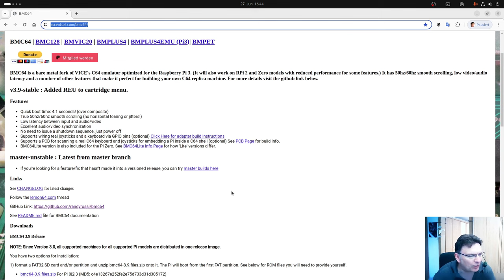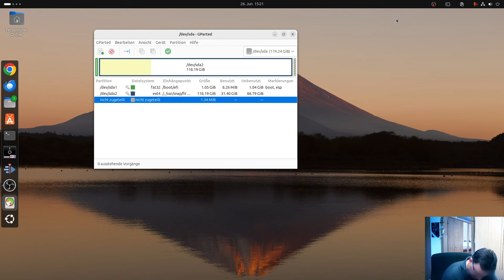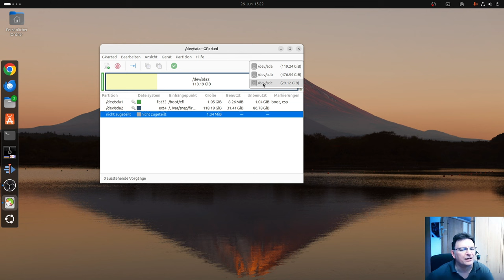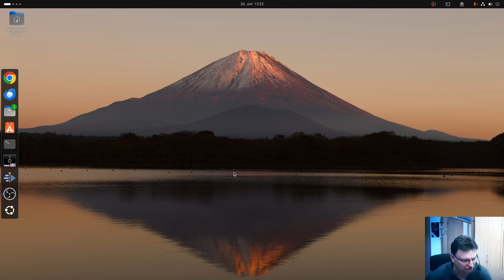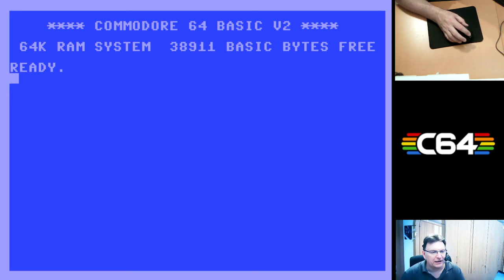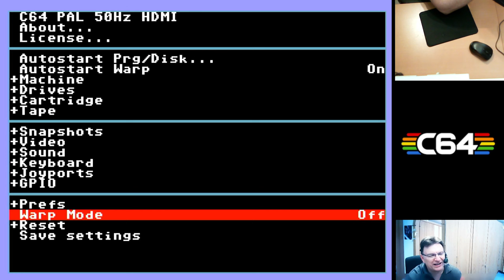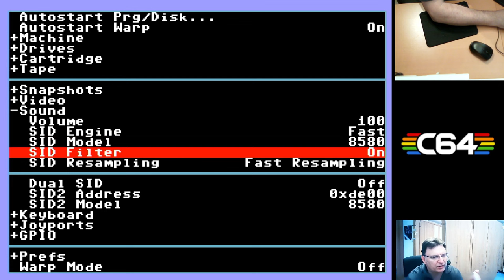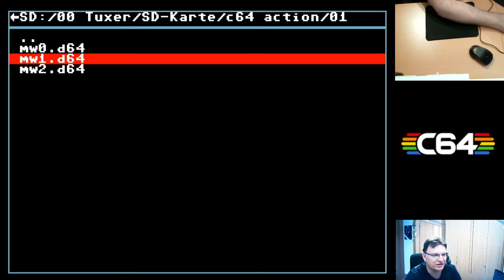Mit dem Raspberry PI3 ein BMC64 basteln (Erste Schritte) # 1